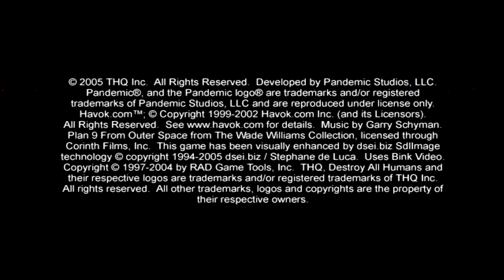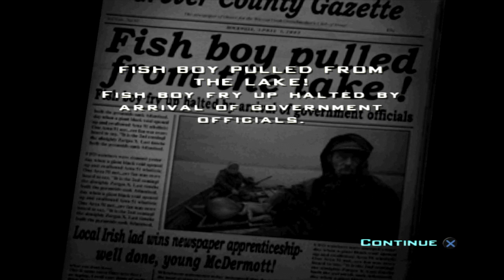First Contact - Let's Play Destroy All Humans! - Part 1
Thanks remaster, not like I wanted a good sequel or anything.

In 1959, Cryptosporidium 137 first arrived on Earth to investigate the planet and search for his predecessor clone, Cryptosporidium-136, who disappeared in 1947 after Orthopox 13 sent him to Earth on a similar mission. Pox sends Crypto on a mission to harvest human brain stems (which contain Furon DNA due to an encounter between Furon warriors and humans in ancient times) to prevent his species from going extinct. To accomplish his mission, he must defeat Majestic, a shadowy government organization led by a black-clad figure named Silhouette.